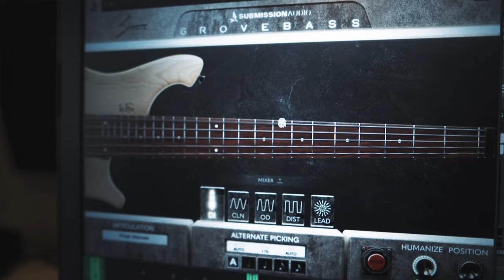LOW TUNE 2.0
Low tune is back for more!

Should I go lower than this?

Tuning is: F C F A# D# G C
Drum: @getgooddrums OKW Metal
Bass: @submissionaudio Grove Bass
Guitars: @neuraldsp Archetype Gojira